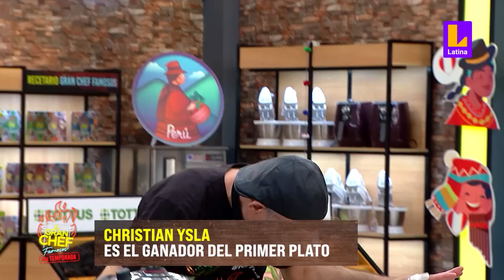El Gran Chef Famosos PROGRAMA 10 de noviembre | Plato uno: Trucha Frita | LATINA EN VIVO